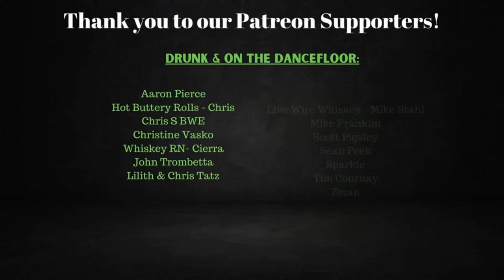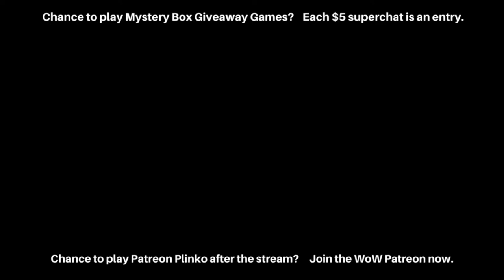Whisky to prepare for my Scotland / Ireland trip! Join me!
We leave in 4 days for our trip through Scotland and Ireland. Join chat and fill me with all the suggestions while we drink whisky.
** Plus the Mystery Box Giveaway games with 2 winners at the end of the stream.